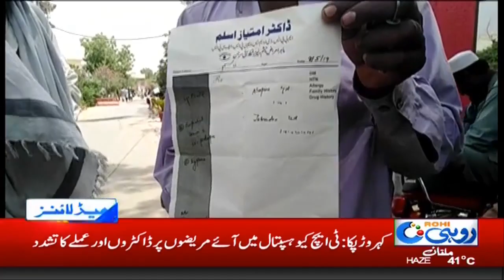News Headlines | 6:00 PM | 9 May 2019 | Rohi